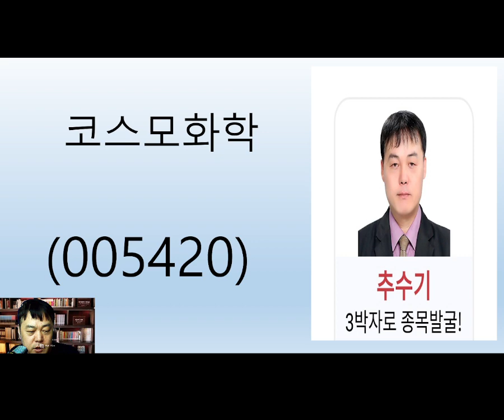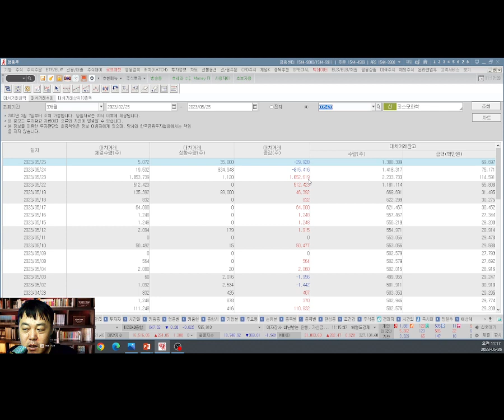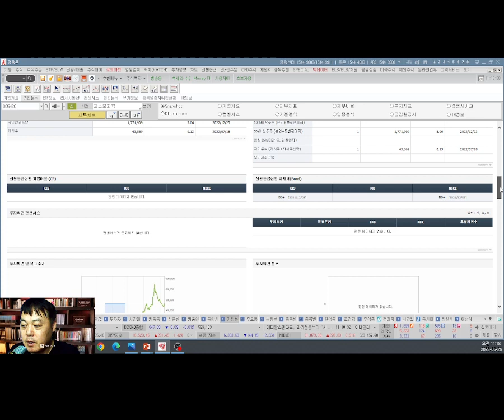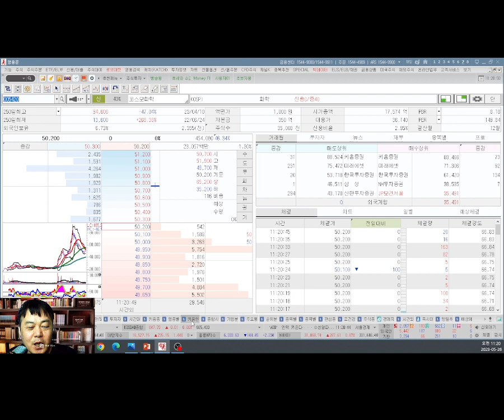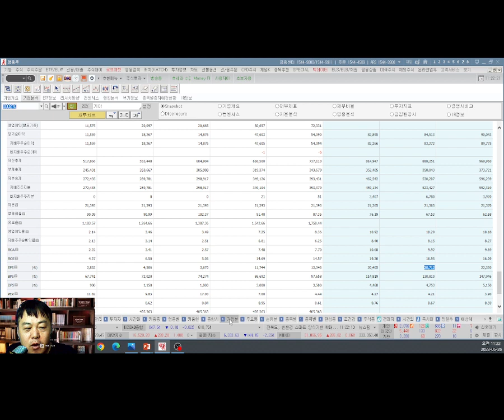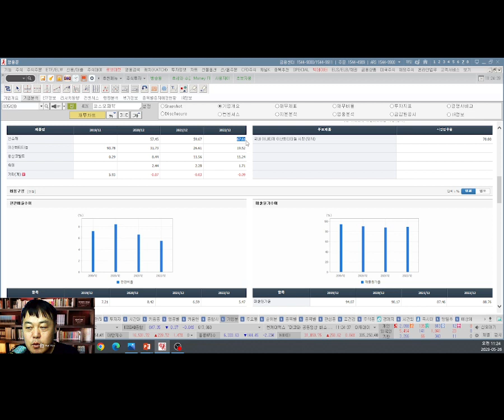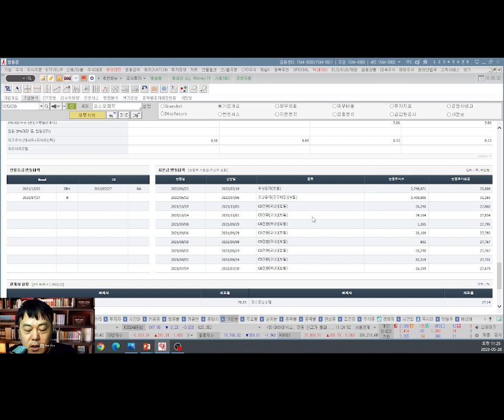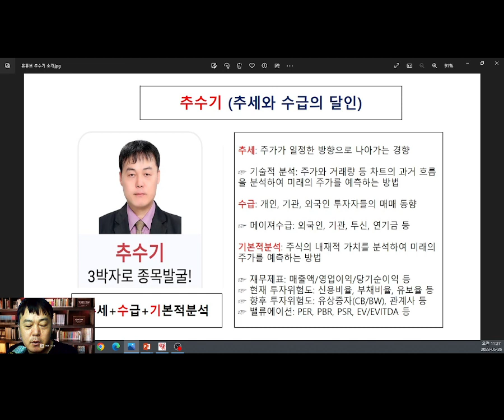코스모화학(005420) 추수기(추수) 종목 분석